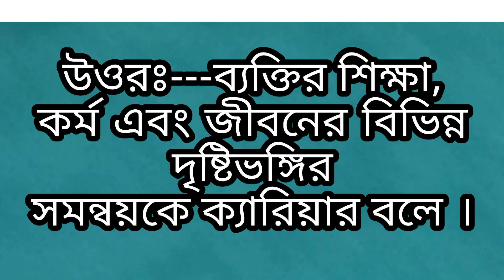ক্যারিয়ার শিক্ষা কাকে বলে ?? ক্যারিয়ার শিক্ষা কি ? ক্যারিয়ার শিক্ষা এর সংজ্ঞা ? ক্যারিয়ার কী